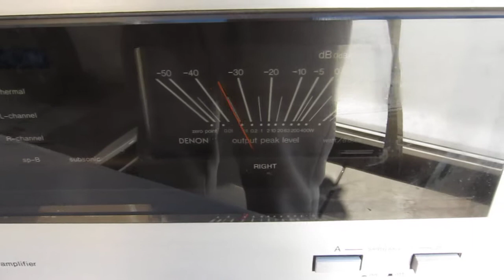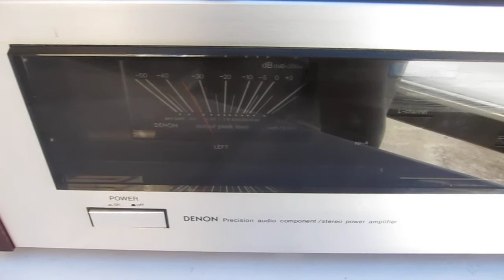Denon POA-1500 Amplifier/Denon PRA-1000 Preamp. 2/20/2021